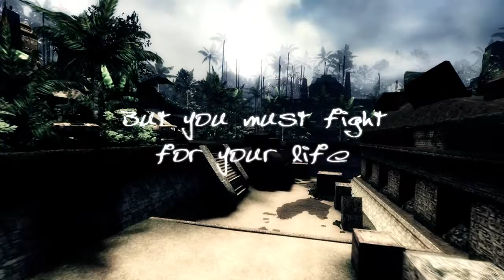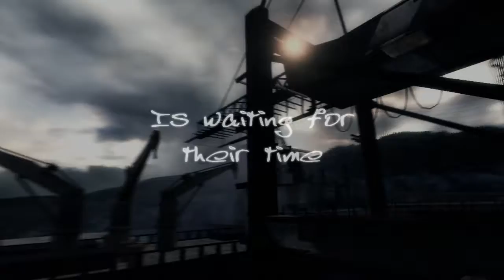Aftersource Trailer 2011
By Invader_s0undzZ